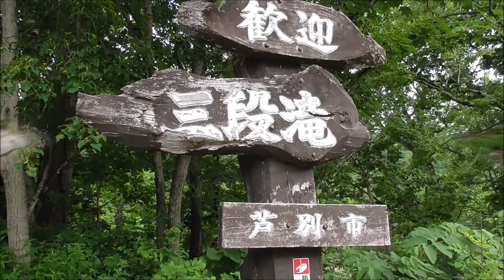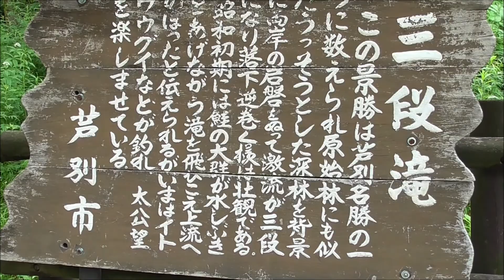三段の滝 芦別市 車中泊で北海道一周 の旅 2020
芦別市の三段の滝です。

アイシスで行く　50日間　車中泊　北海道一周の旅2020　 NO.384
総走行距離　9230ｋｍ道の駅

北海道上陸、32日目。
2020年7月15日（水）晴